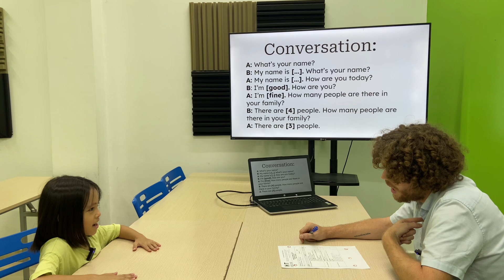Thanh Trà EOWSB/E